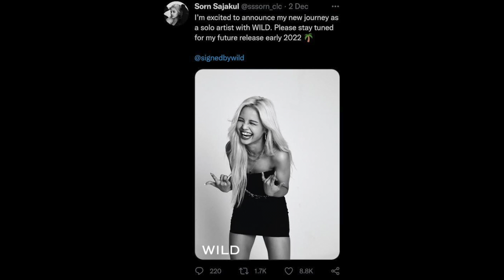Former CLC Member Sorn Signs With New Agency